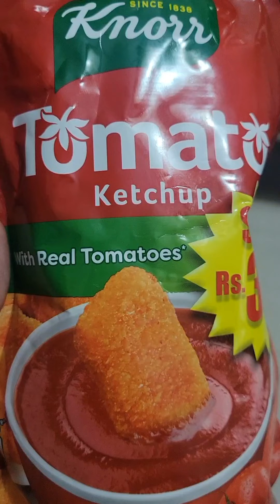deadliest prank |with rayyan#fun#live# on#rayyan's life